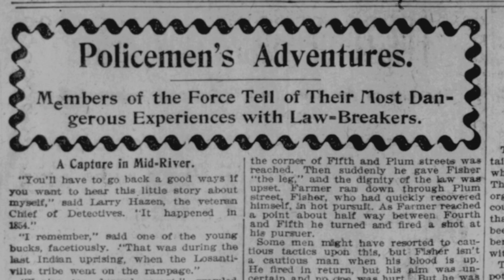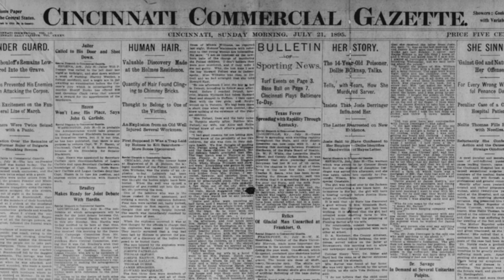Policeman’s Adventures (Part One)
This first installment of this great series of articles gives a first-hand glimpse into the adventures that are undertaken by the police. This offers, what at the time, was a rare look into how their work was done from their own perspective and tells of some of the most thrilling events they encountered. This story comes from the state of Ohio. It was originally reported in the Cincinnati Commercial Gazette of July 21st, 1895.